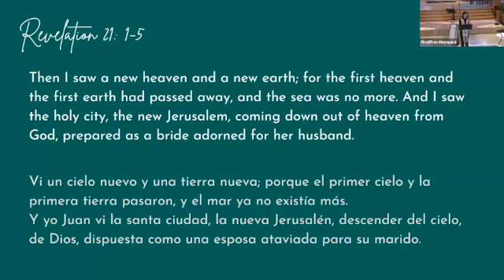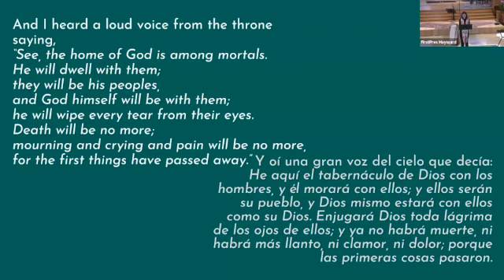FPCH Zoom April 28, 2024